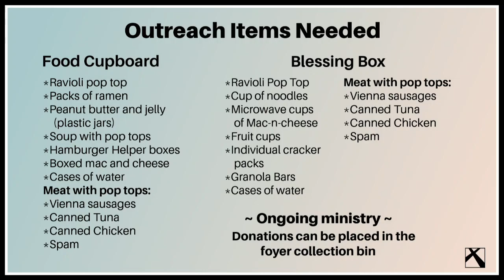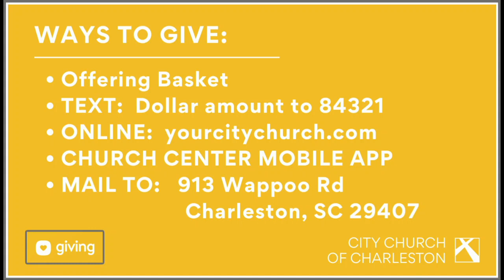"The Altars of Abraham" (Part 3) Pastor Danita Eldridge